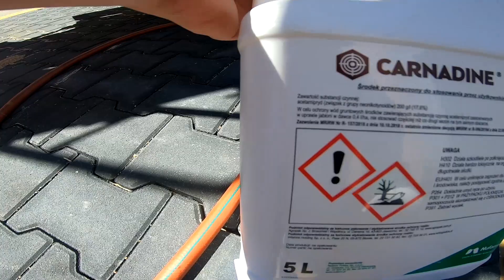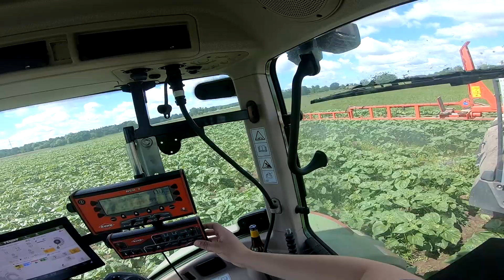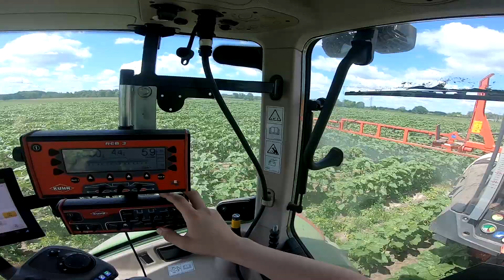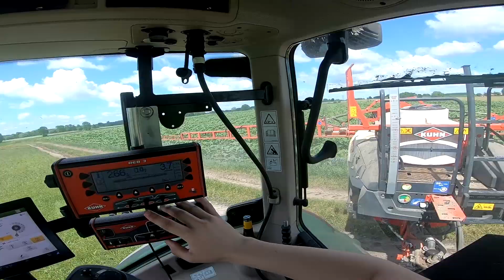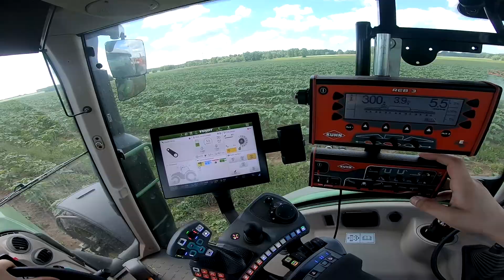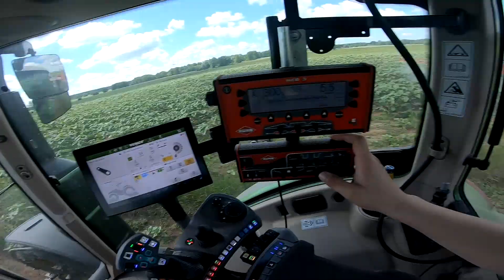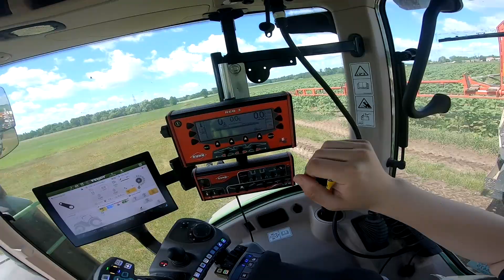Jak wygląda słonecznik? 🌻| Ochrona fungicydowa i insektycydowa Suomi HTS [Vlog#23]🌻